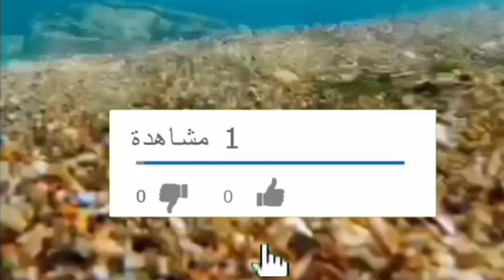بالدموع "صفاء حبيركو" توضح سبب اختفائها و تعلن عن مفاجأة لجمهورها